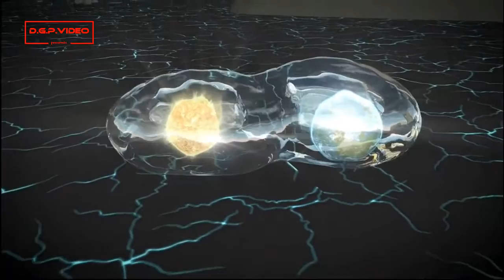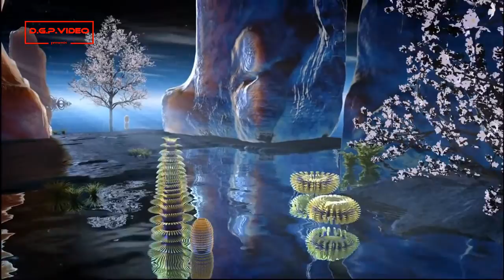Sergei Vasilenko - Saturn (Original Mix)